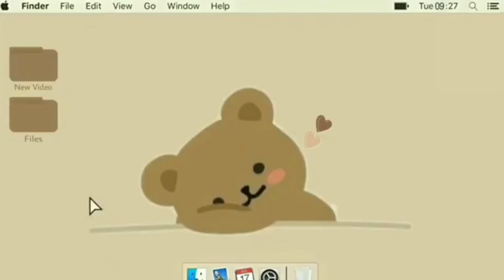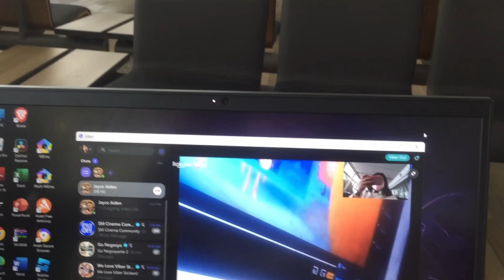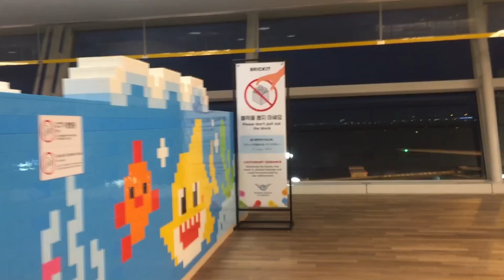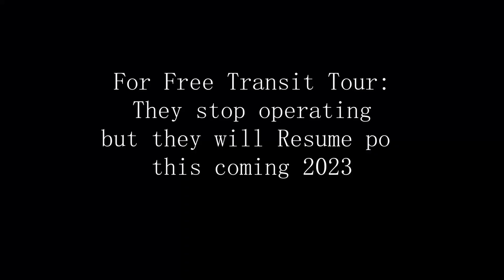Incheon Layover 12hours more.... naligaw paako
Hayie Loves,

It's me Aya, flying alone as an International Student here in Canada. Hoping someday  I can bring my kids here soon in Canada.

Travel date: December 13, 2022

Please continue your support to my channel even if im living alone.

Love Lots,
Aya